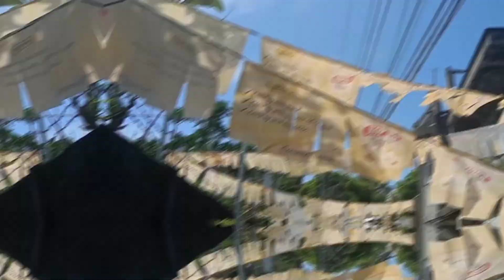HAPPY FIESTA SEÑIOR SAN VICENTE FERRER BIGAA LEGAZPI CITY